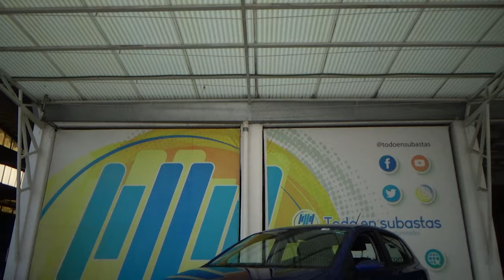Volkswagen / Polo / 2021 - 27726